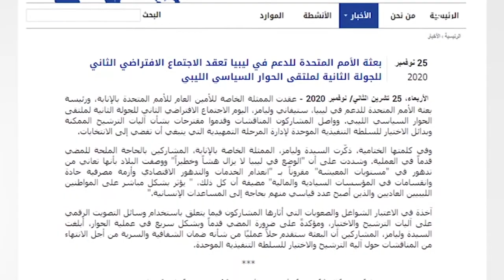تقرير تغطية خاصة | الحوارات السياسية بين مسار طنجة ومساراتالبعثة الأممية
تقرير تغطية خاصة | الحوارات السياسية بين مسار طنجة ومسارات
البعثة الأممية | 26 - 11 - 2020

ــــــــــــــــــــــــــــــــــــــــــــــــــــــــــــــــــــــــــ

ــــــــــــــــــــــــــــــــــــــــــــــــــــــــــــــــــــــــــ
يمكنكم تحميل تطبيقنا TANASUH TV على الهواتف الذكية: